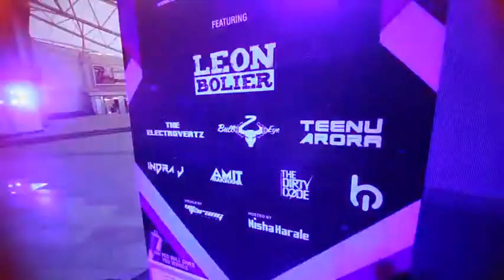Playtronix hald final 2